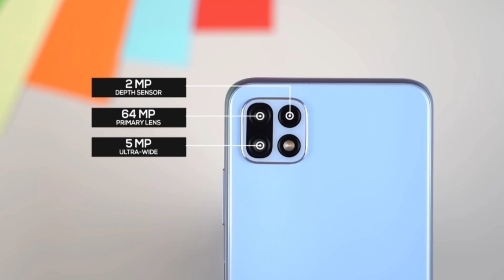Top 3 Samsung Smartphones Under 20000 in 2022 | Best Samsung Mobile Under 20000 | Phone Fight